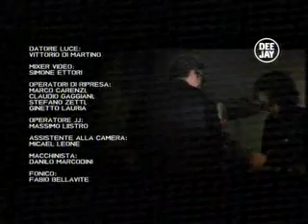Morgan & I Ministri "Invece no"@ Deejay Tv 1.12.2010 (IV parte)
Terza puntata dello show di Morgan in onda su Deejay tv , ospiti di Morgan, I Ministri.
I Ministri & Morgan interpretano "la canzone piu' lunga del mondo" By This River (Brian Eno), Il Sole (è importante che non ci sia) &  "Abituarsi alla FIne" (I Ministri).